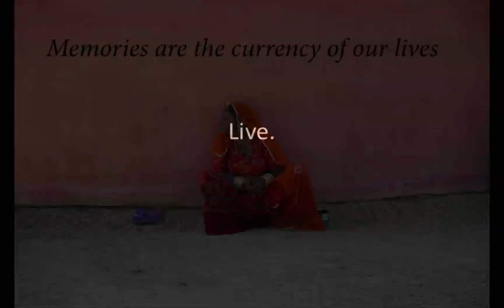Great Moments. How will you remember your life?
Christopher Michel at LeWeb 2014